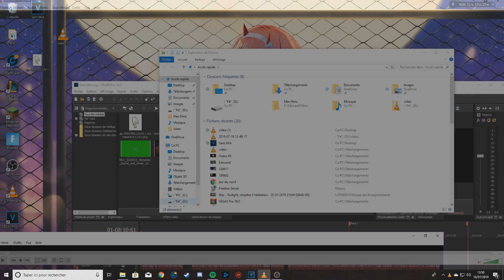La loutre perdue dans la savane